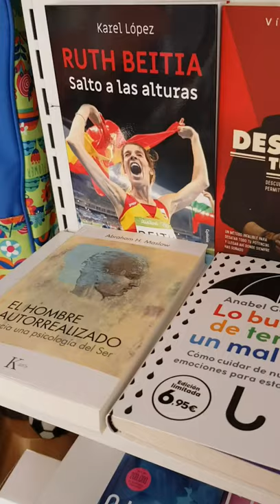🖕 Culpa Mía - 🔴 Megan Maxwell